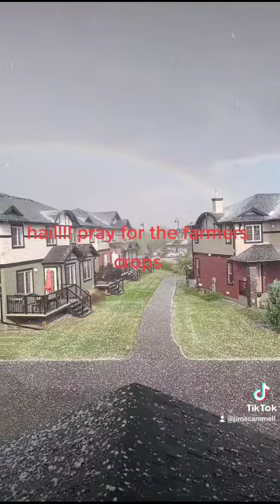yikes a big hale storm at home today